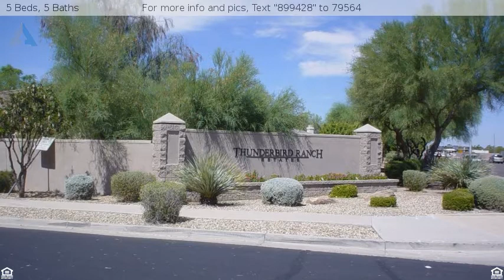$590,000 - 6420 W WILLOW AVE , Glendale, AZ 85304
Thunderbird Ranch Estates Beauty

Don't miss this rare opportunity to own an Executive Style, Semi-Custom Home in the Prestigious Thunderbird Ranch Estates! Enter through the Grand Front Entrance and step into a Beautiful, Open Split-Bedroom Floor Plan that offers an Enormous Great Room with Soaring 12' Ceilings. Perfect for entertaining with a Wet Bar and Gourmet Kitchen that boasts Granite Counter Tops, Gas Range in the Island, and Double Ovens. The French Doors lead to a Jumbo Covered Patio which spans the length of the Home and a Resort-like Backyard, where you will find a Built-in BBQ and a Beautiful Pool with New Pebble Sheen Finish. All Bedrooms of this Single-level Stunner are Large. 3 Car Garage, RV Gate, and over 1/2 Acre Lot.